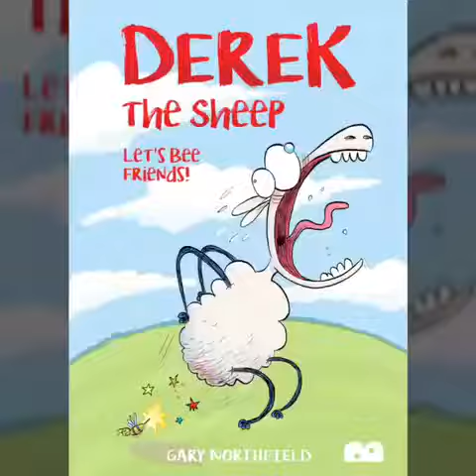Our books!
The first three Bog Eyed Books titles!

Derek the Sheep: Let’s Bee Friends by Gary Northfield,
Sgt Chip Charlton and Mister Woofles by Jim Medway,
Useleus: A Greek Oddity by Alexander Matthews and Wilbur Dawbarn.